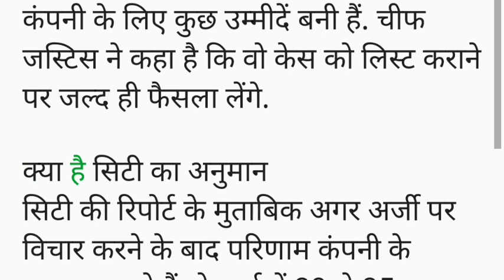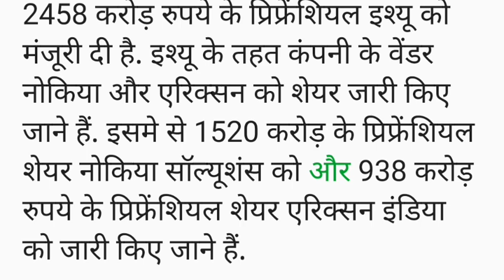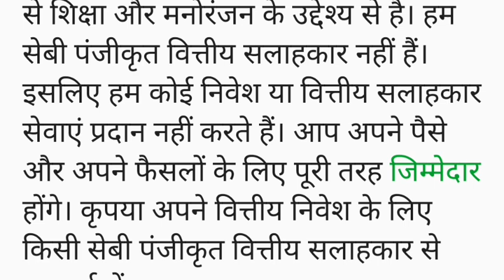Vodafone Idea: स्टॉक में आगे और बढ़त का अनुमान, क्या है Citi की सलाह। Vodafone Idea Share News Hindi